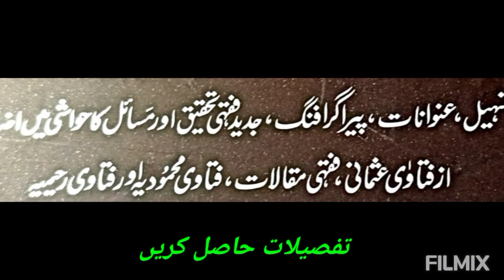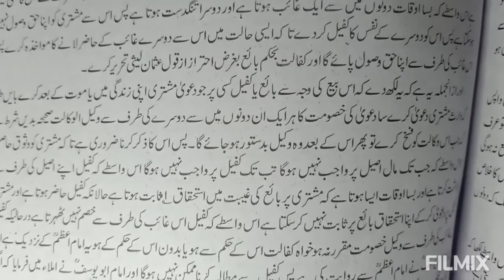FATAWA ALAMGIRI | فتاویٰ عالمگیری|MUFTI TAQI USMANI |مفتی تقی عثمانی | Darul Ishaat